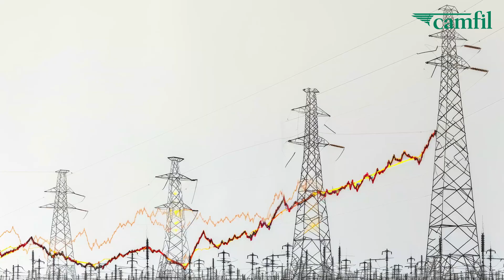AI Data Centers: The Energy Crisis Doubling Your Electricity Costs Camfil Air Filters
The availability of electricity is a critical topic in this age of electric vehicles, home electrification, and appliance upgrades. Global energy usage is projected to grow 4% this year alone, but there's something else growing even faster that's tied to energy, and that's data. Accessing or creating data relies on interactions with faraway data centers, and with the growth of power-hungry AI, the electrical demand of data centers could easily double within a few years. While the evolution of chip efficiency continues and a new pledge to expand energy production is underway, it's unknown if those things can keep up with growing demand. But there are proven techniques that reduce energy usage today. One of those is an air filter engineered with lower resistance to airflow. Let's explore this closer and see how these innovative filters can make a difference.